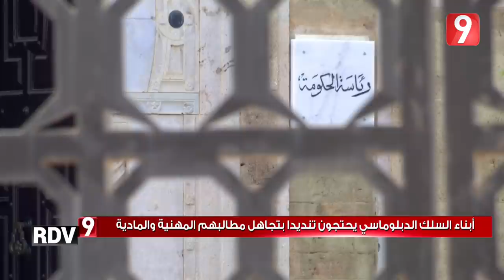Rendez Vous 9 S03 - Ep 112 P02